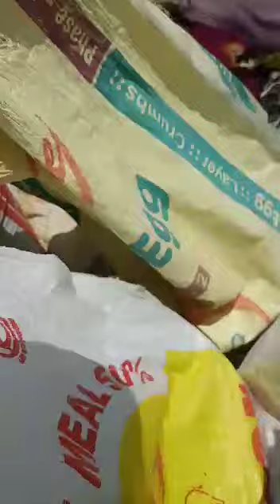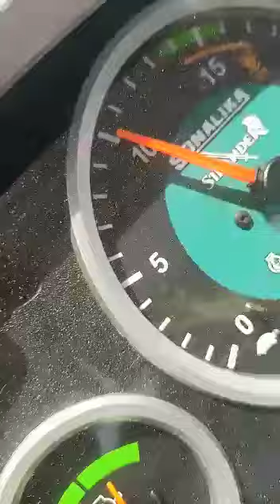Vardhman (Tokri Thresher)moong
Vardhman (Tokri Thresher)

Vardhman Agencies
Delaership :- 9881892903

*वर्धमान टोकरी थ्रेशर   मिंजाई*

*मसूर* Grams

मटर Matar